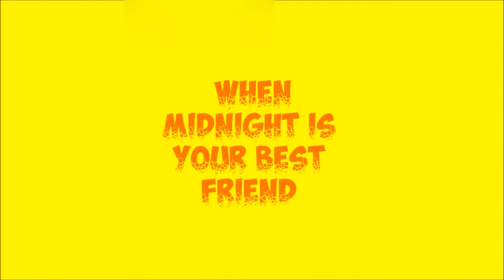Day Out Funny Vlog - SonBankTV